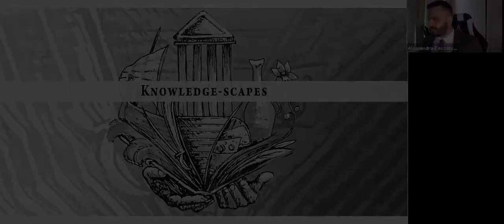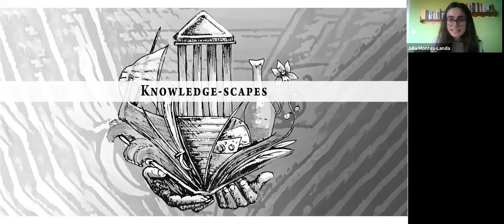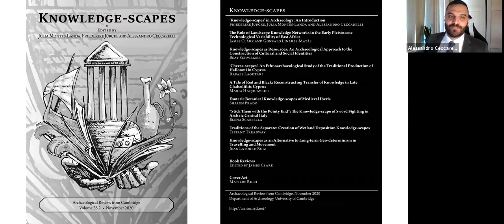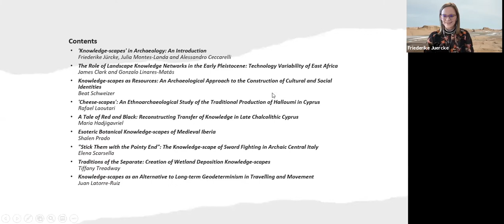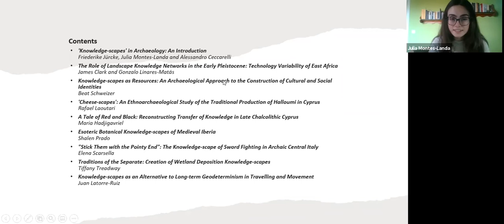Knowledge-scapes: ARC vol 35.2 by Montes-Landa, Jürcke and Ceccarelli. Launch with Prof Tim Ingold.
Volume 35.2 of the Archaeological Review from Cambridge (ARC) entitled 'Knowledge-scapes' was published in 2021.

Editors: Julia Montes-Landa, Friederike Jürcke and Alessandro Ceccarelli (University of Cambridge)
Keynote Speaker: Prof Tim Ingold (University of Aberdeen)

The ARC volume 35.2 on ‘knowledge-scapes’ introduces the concept, its components and its application in archaeology. The origins, development and use of knowledge-scapes in the fields of cognitive theory and archaeology are explored and contextualized within current archaeological thinking. Practical approaches to the study of knowledge-scapes are presented in the papers published in this volume, and they offer a variety of methods and datasets to identify, explore and interpret past landscapes of knowledge.

Book Reviews edited by James Clark
Cover artist: Matilde Ricci